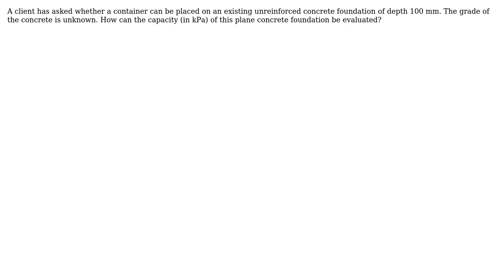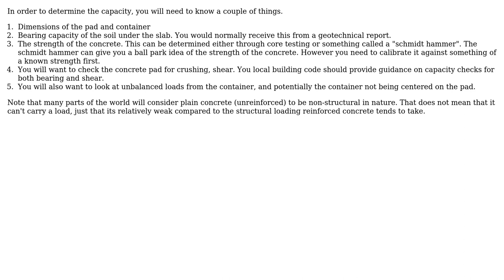Engineering: Capacity of plain concrete foundation on grade [Civil UK]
With thanks & praise to God, and with thanks to the many people who have made this project possible! | Content (except music & images) licensed under CC BY-SA | Music | Images & others | With thanks to user Forward Ed user egg and the Stack Exchange Network Trademarks are property of their respective owners. You are responsible for your own actions.